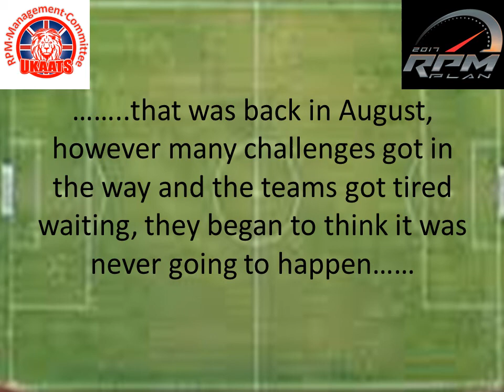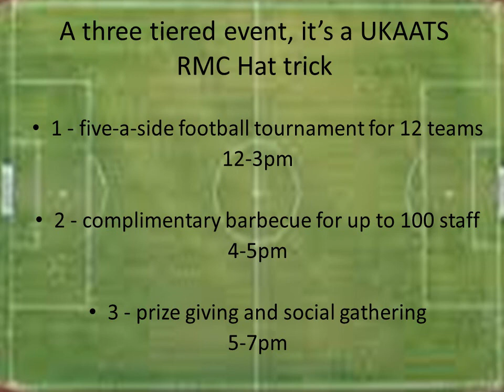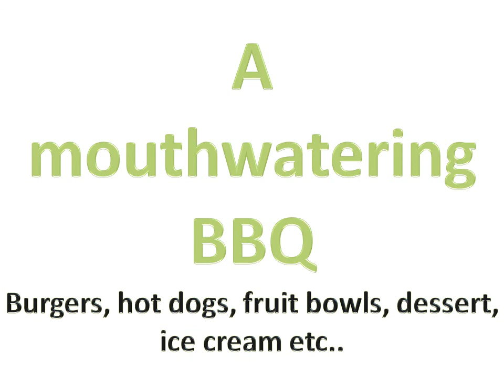foot b Q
Promo video for Travelex 'foot-b-Q', 23rd September 2017.